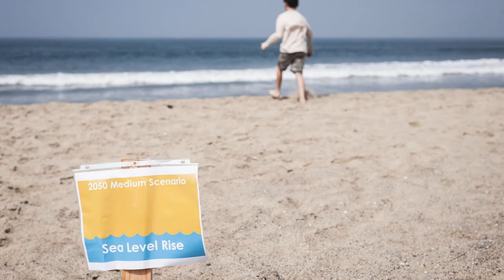Justin Han Pecha Kucha - ClimateFest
Santa Monica hosted its first ever ClimateFest, an all-day community engagement event geared for adults and children. The goal is to bring community members together, to inspire residents and businesses and provide them with knowledge and resources to be sustainability change agents.